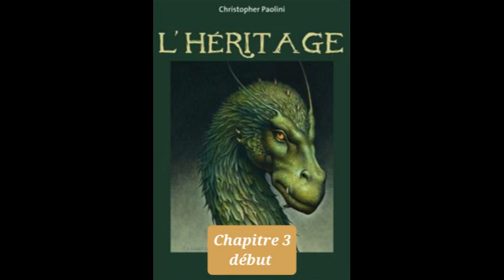3 - Eragon de Chritopher Paolini - prologue - livre audio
Lecture du chapitre 3 du livre "Eragon" de Chritopher Paolini

Résumé :
Un garçon...
Un dragon...
Une épopée...
Voilà bien longtemps que le mal règne dans l'Empire de l'Alagaësia... Et puis, un jour, le jeune Eragon découvre au coeur de la forêt une magnifique pierre bleue, étrangement lisse. Fasciné et effrayé, il l'emporte à Carvahall, le village où il vit très simplement avec son oncle et son cousin. Il n'imagine pas alors qu'il s'agit d'une oeuf, et qu'un dragon, porteur d'un héritage ancestral, aussi vieux que l'Empire lui-même, va en éclore... Très vite, la vie d'Eragon est bouleversée.